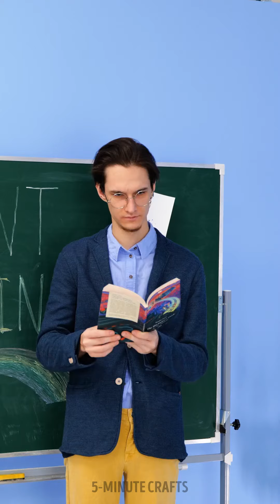🎨 Level Up Your Painting & Drawing Skills!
Struggling with painting or drawing techniques?  No worries!  This short is packed with genius hacks to elevate your skills and unleash your inner artist.  From mastering brushstroke techniques   to creating realistic shadows and textures with simple tools , we'll share tips and tricks for all levels.  Get ready to transform your artwork and unlock your creative potential!